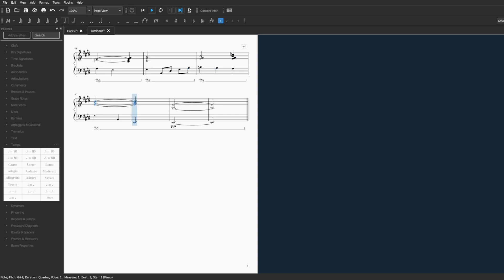Luminous - a Classical Piano Piece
This song is about light, and it's source, giving off it's last moment to shine; nothing lasts forever.